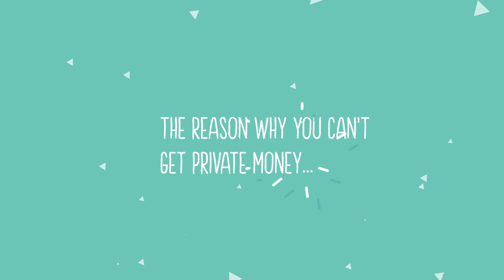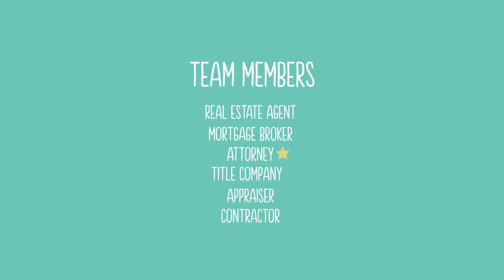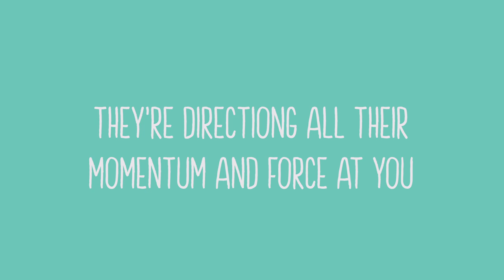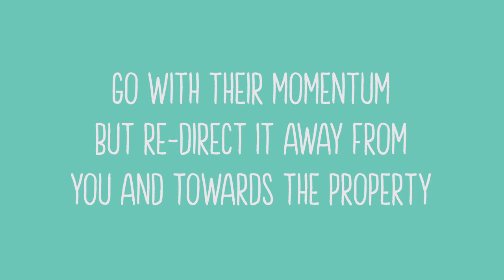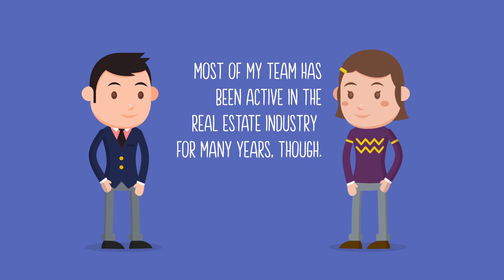2 Solutions for Handling the #1 Objection from Private Money Lenders | Awesome REI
Has it been challenging for you to get private money?

After all, it can be so easy to freeze or stutter when you’re asked this question by a private money prospect:

Have you done this before? Have you done a deal?

Don’t panic! Keep reading, friends, because I’m about to share why that can be such a struggle and what to do about it.

Let me first say – you’re not alone. Soooo many investors, especially those of you who are just getting started, have difficulty securing private money.

Here’s why, plain and simple…

It’s a credibility issue... To find out why just watch the video!